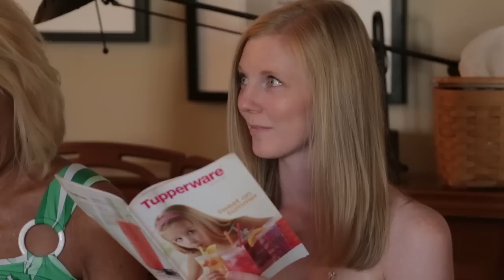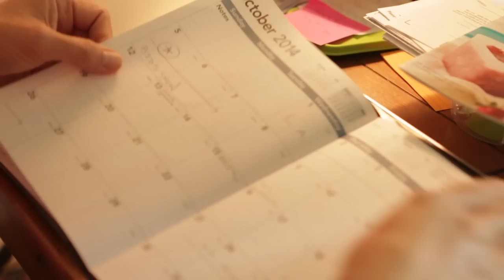Artist Profile: Kevin Farrell aka Dee W. Ieye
Like most working actors, Kevin Farrell held random jobs while pursuing a career in Hollywood, where he appeared in small roles in film and television, most notably on Frasier. When a friend encouraged him to sell Tupperware – in drag – to supplement his income, he dismissed the idea as ludicrous. When he eventually decided to give it a go, Dee W. Ieye was born. Dee, a slightly raunchy beauty queen from Tennessee who might have a drinking problem, soon rose the ranks to become Tupperware’s No. 1 salesperson in North America for four years running – and still rates among the nation’s top 5 sellers.

Farrell, who has since relocated to Powell, Ohio, shares the story of his unconventional career path as a paid entertainer.